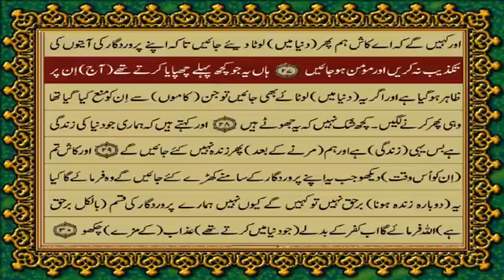6 SURAH ANAAM | JUST URDU TRANSLATION - صرف اردو ترجمہ